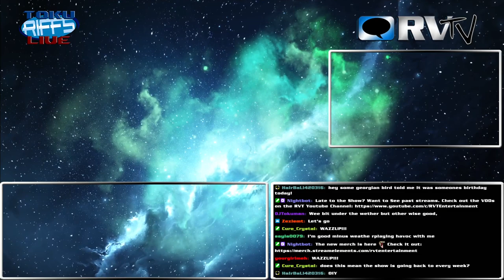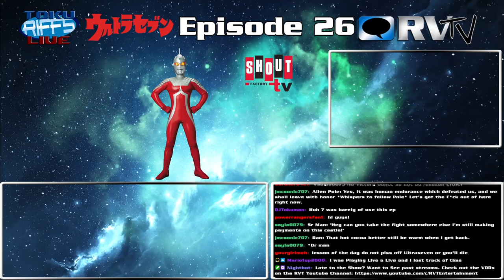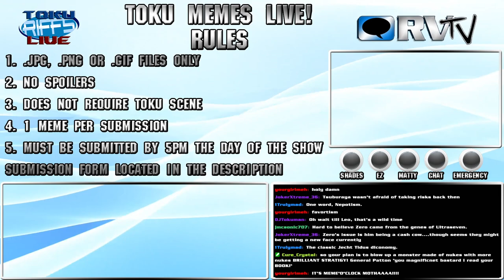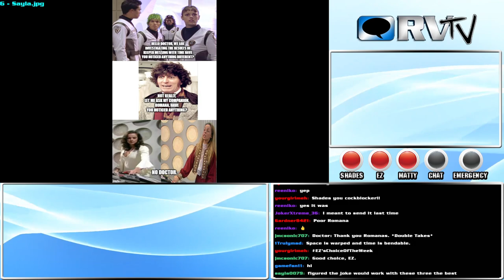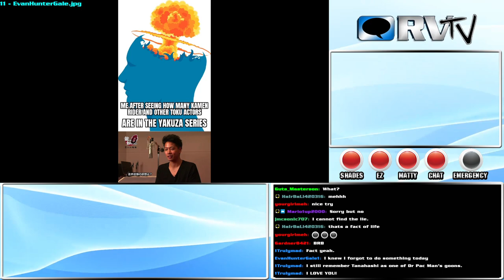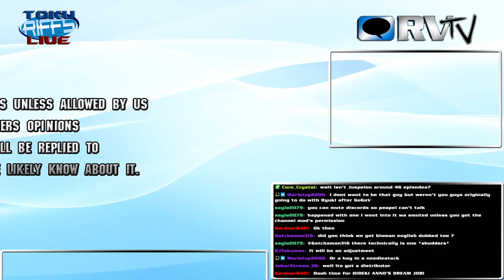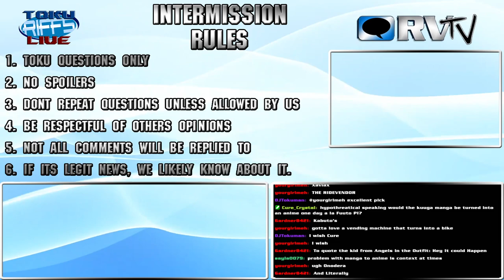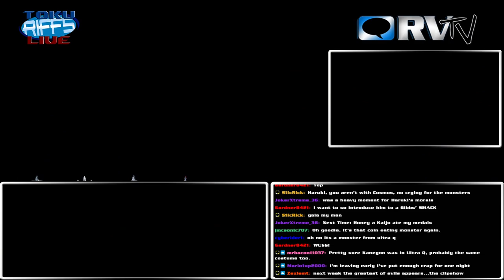Time to Roll Double Sevens for a While - Toku Riffs LIVE! 09/18/22